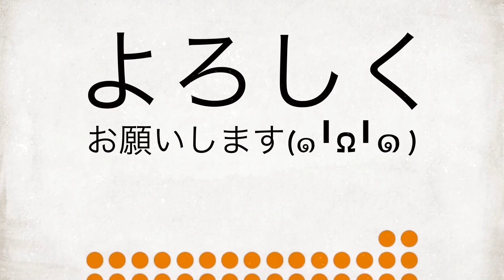【プロポーズ】50本薔薇ラッピング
赤バラ50本を花束のラッピングしてるとこの
撮影しております

ご希望のお色でのラッピングも
賜ります

花束の形は
いくつか形状がございます

発注の際の参考にされてください

住所：福岡県福岡市博多区中洲3-6-15

会楽園ビル１Ｆ

BRILLIA FlowerDesign

休日：日、祝日

※即日配達いたしますが、お花等の欠品、ご注文の混雑具合で時間帯等
ご希望に添えない場合がございますので、２～３日前のご予約をお薦めしております。